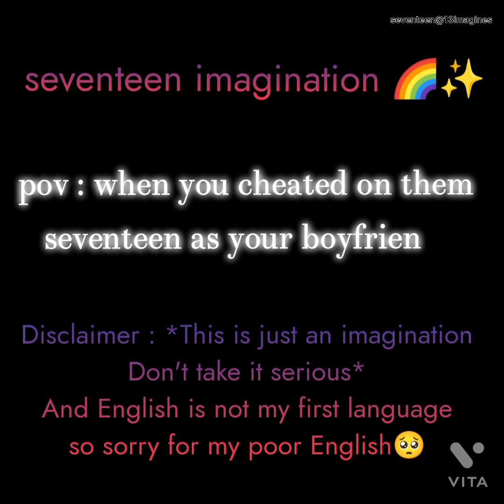pov : when you're cheated on them🥺 seventeen as your boyfriend😓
And please share with carat friends and increase my subscription 🥰🤗✨😍